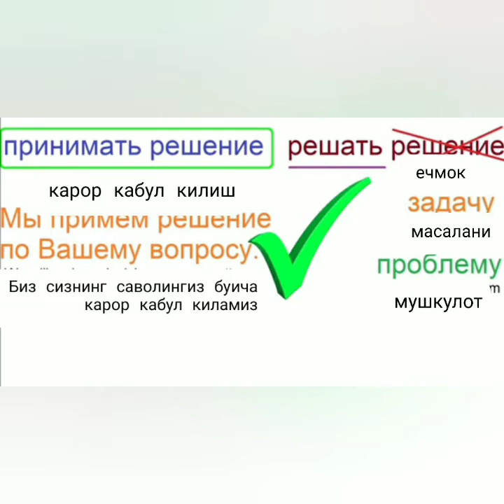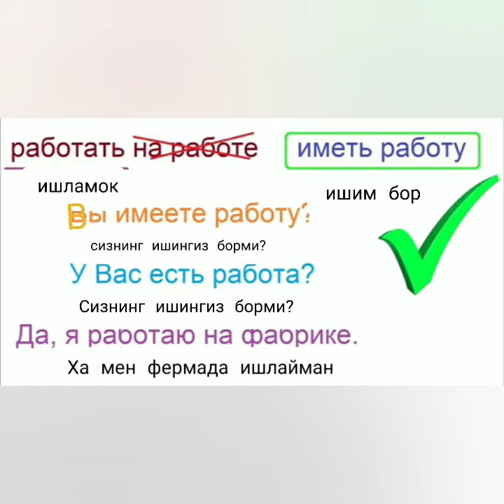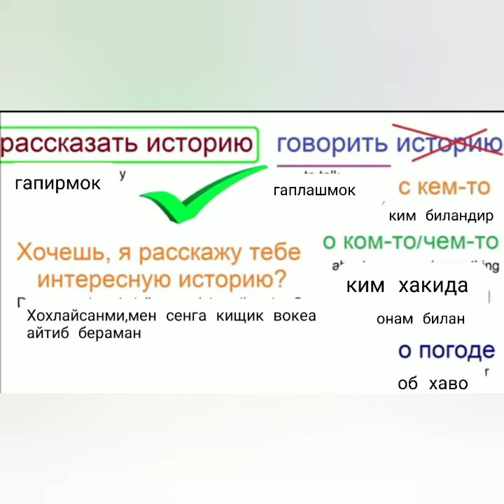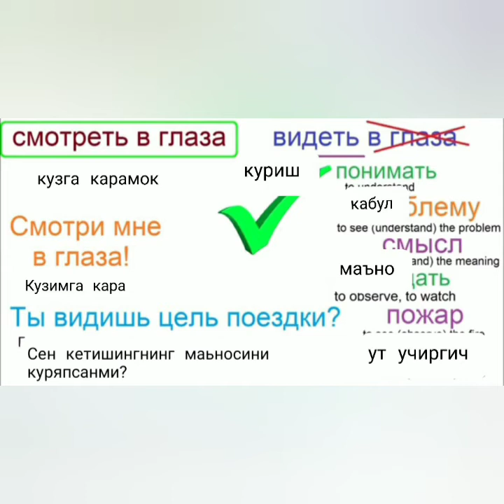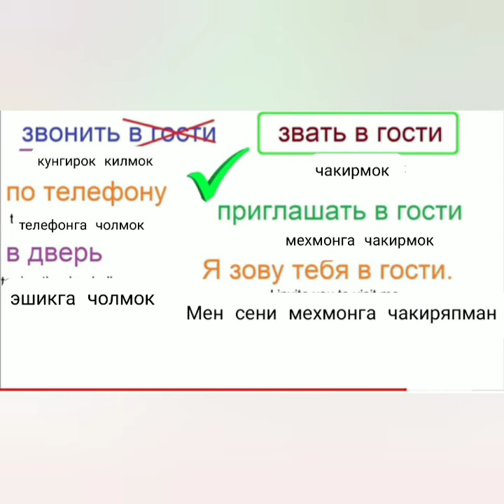50-Дарс.Кайси бири тугри?Исправляем речевые ошибки.